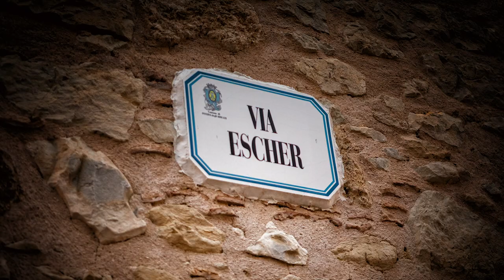Castrovalva - A Fairytale Town in Abruzzo, Italy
Castrovalva, in the Province of L'Aquila, Abruzzo, sits high on what seems to be a mere sliver of a rock. A singular road snakes up the mountain to reach this picturesque village, with some of the most breathtaking views you'll ever see. It's tiny population (just 15 people) makes one wonder why more people haven't claimed a spot here. ItalyWise.com is my blog about The Art of Building a Life in Italy.